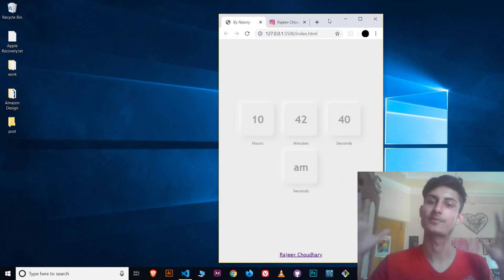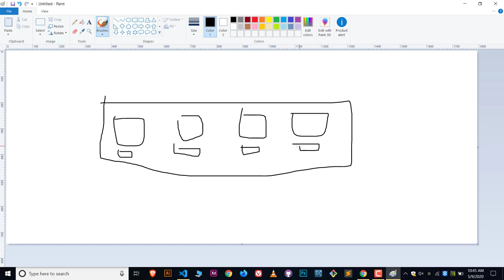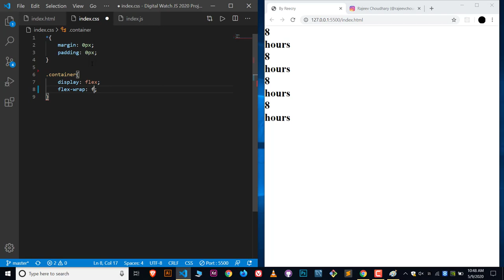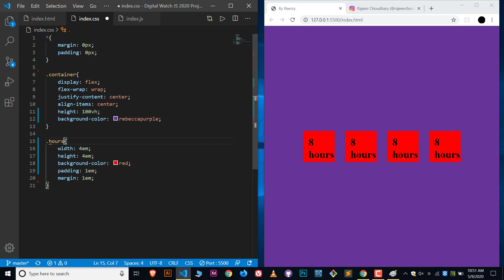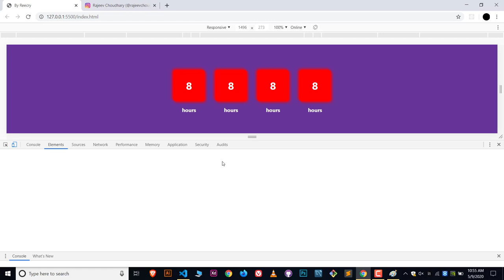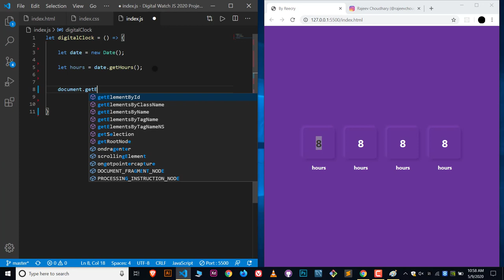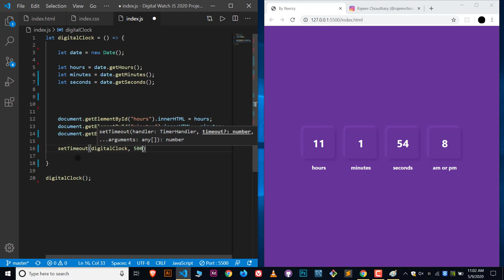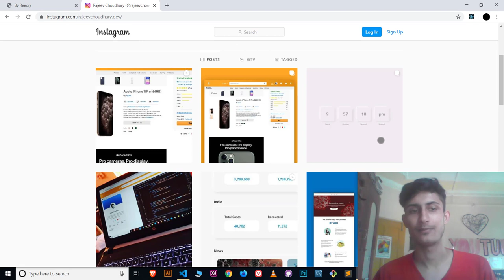Create a Digital Clock Using HTML, CSS, JavaScript in हिन्दी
Learn How to create Digital Clock Using HTML, CSS, JavaScript Step by Step, Code of the Project is online available link is below.